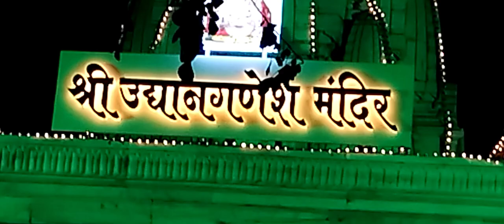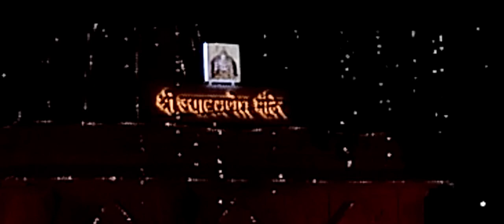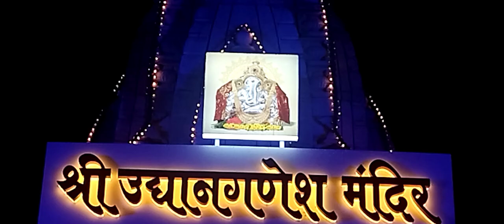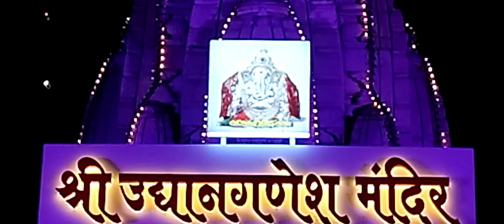श्री उद्यान गणेश मंदिर आणि परिसर| नवरात्री २०२४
नवरात्री उत्सवाच्या काही दिवसांच्या चलचित्रांचे एकत्रीकरण. नवरात्री २०२४, दादर पश्चिम.